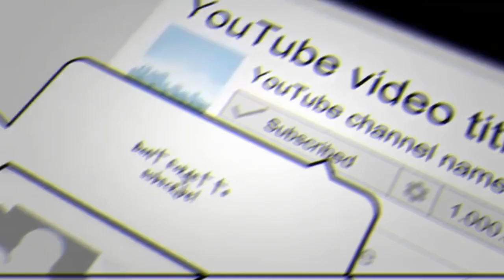Rare Cat Born With 4 Ears Is Christened Yoda, Cute He Is